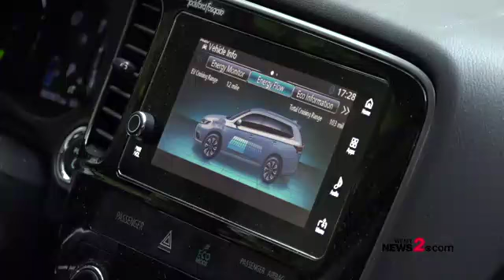Greensboro Mom Uses Electric Car to Keep Breast Milk From Spoiling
Amber Patton, a mother of two, has been living without power for days. What's been most challenging for her is making sure the breast milk she's pumping doesn't spoil